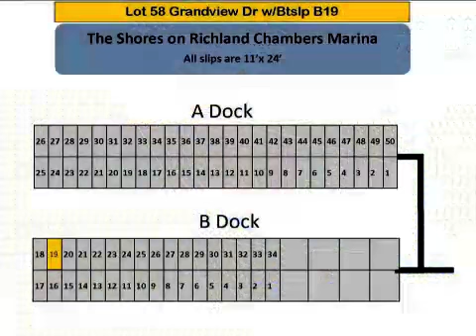Real estate for sale in Corsicana Texas - 11664191